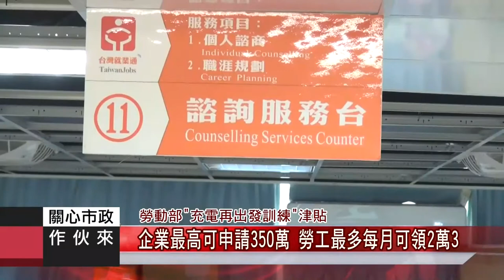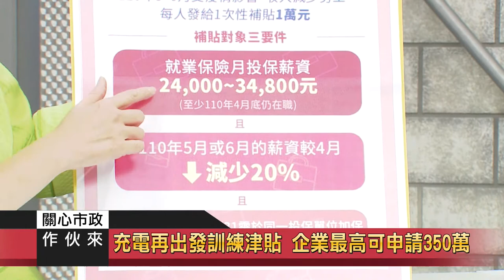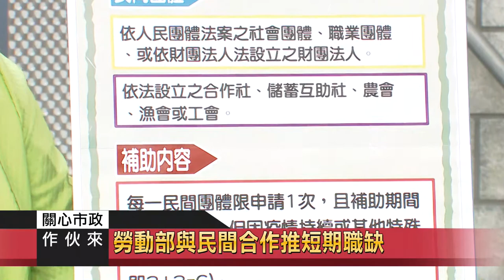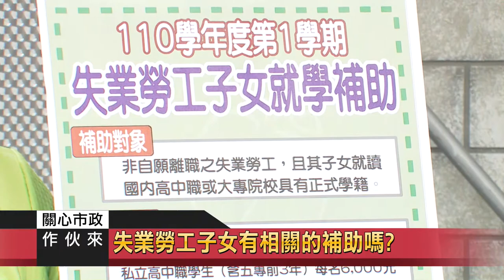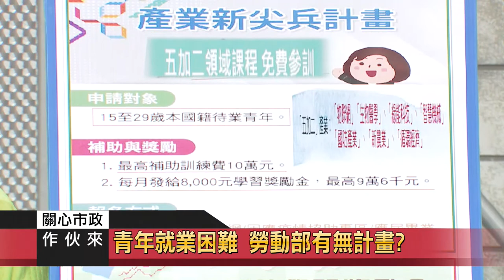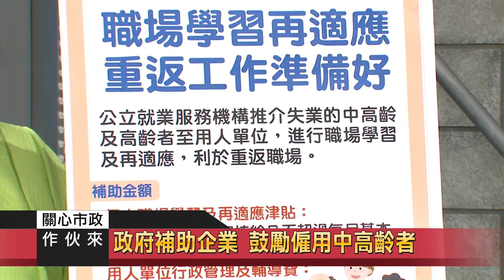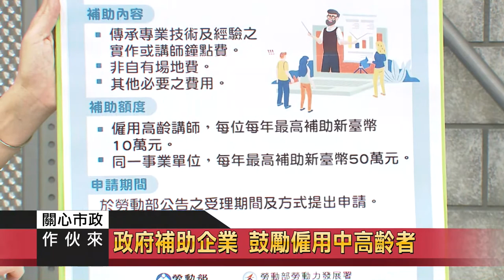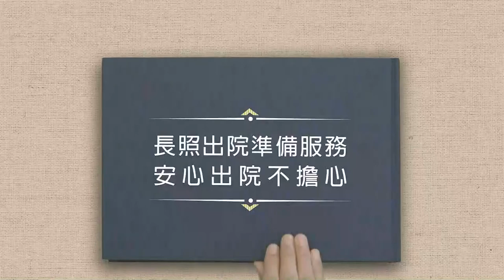2021 0714關心市政作伙來17 就業中心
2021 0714關心市政作伙來17 就業中心

新冠肺炎疫情嚴峻，重創各行各業，不少人因此失業，找不到工作。政府也那些因應措施與解救方案？還有如何突破重圍，找到心目中的好工作呢？

來賓:
1. 基隆就業中心 主任 盛慧中
2. 勞動部共通核心職能 講師余瑞華

議題:
充電再出發訓練津貼 企業最高可申請350萬
安心即時上工方案 線上就可以申請
安心即時上工 基隆釋放多少名額？
就業機會減少 政府如何因應工作職缺的增加？
勞動部與民間合作推短期職缺
公司因疫情而無法經營 政府有輔導方案？
勞動部多元就業開發專案 是否有幫助？
失業給付請領資格及條件？
沒有加勞保的民眾陷困境 該何去何從？
失業給付請領期間找到工作 政府再給補助?
非自願離職的失業勞工想自學 政府有補助？
失業勞工子女有相關的補助嗎？
青年就業困難 勞動部有無計畫？
青年職得好評計畫 協助青年就業
基隆青年跨區就業 勞動部是否有配套措施？
政府補助企業 鼓勵僱用中高齡者
協助中高齡求職者更自信 順利找到職涯第二春
多元就業方案 資格？薪資？維持多久？
履歷表怎麼寫易獲聘？達人傳授撇步
認清自我優勢 達人教您SWAT分析
想要面試上心目中的公司 有方法策略